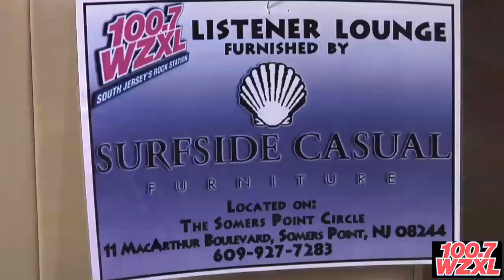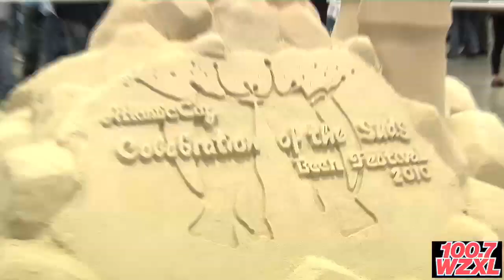WZXL 100.7 Atlantic City Beer Fest 2010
WZXL 100.7 Atlantic City Beer Fest 2010 is an event that rocked Atlantic City.  Joe, Tommy T-Bone and Steve Raymond are in the house to check out the action and have some fun.